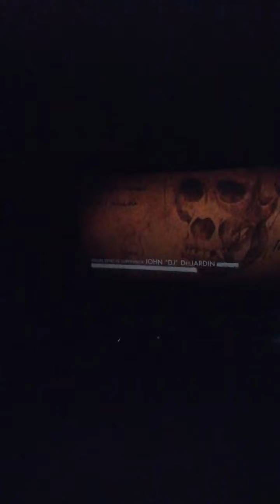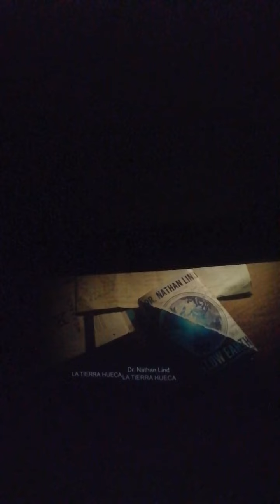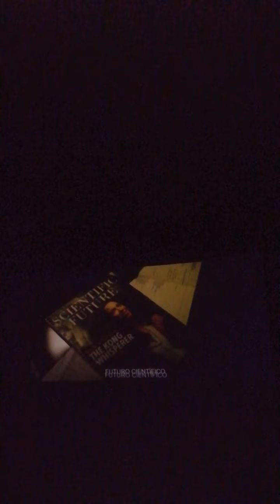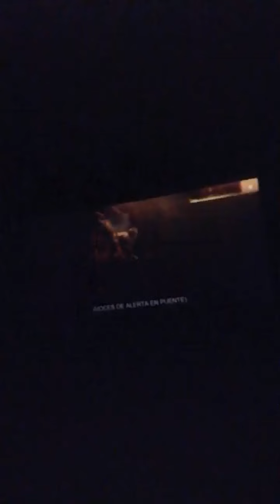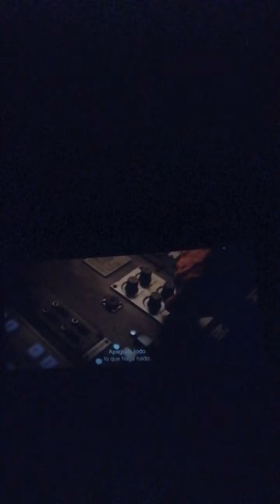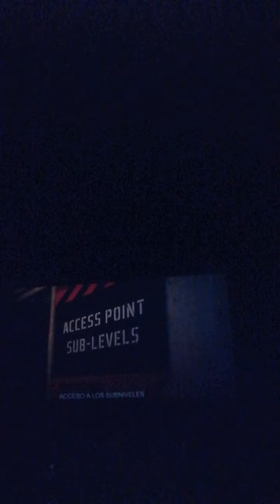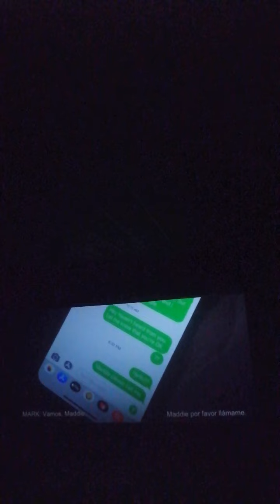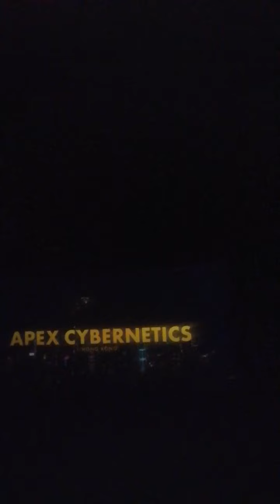Barni vs cezar película completa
Godzilla vs kong pelicula completa

Gotzila y kong vs mechagotzila